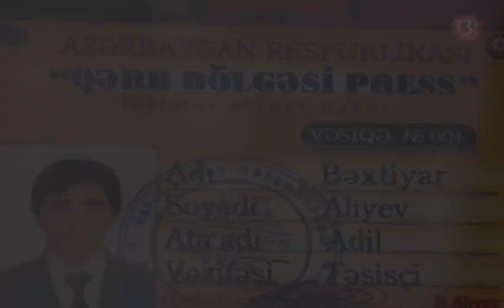Şəmkirdə qətl hadisəsi baş verib: Qədim Qala kənd sakini odlu silahla qətlə yetirilib